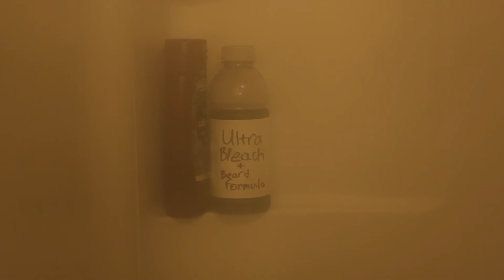ND Assemble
If you like or dislike our content come check us out on our other platforms!

We're also on Facebook, and tiktok just search NorthDudes

On either YouTube or Facebook

Jedscorner

Second hand cinema

And coming soon: Alex's cinemaniacs